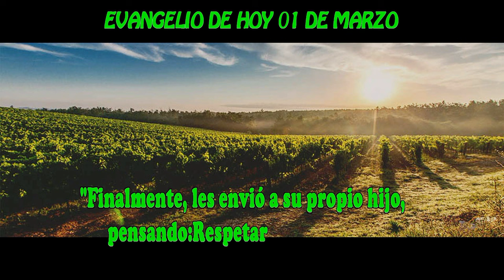EVANGELIO DE HOY 01 MARZOhd